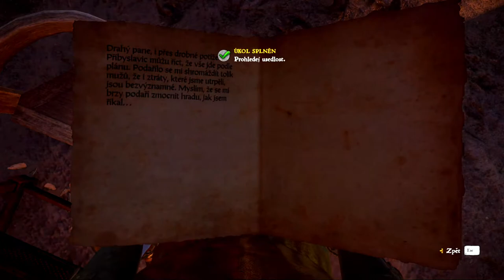Noobplay Kingdom Come Deliverance #10 Vraník, Talmberk a fetch questy [CZ/SK]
Zdar
V dnešním díle dobyjeme Vraník a čeká nás nemilé překvapení v podání tupé ženštiny.

Pokud se Vám video líbilo, zanechte like, pokud ne, dejte dislike a sdělte mi Váš názor, Vaše připomínky, a co se Vám nelíbilo. Pro případný další zájem o mou tvorbu, odebírejte můj kanál.